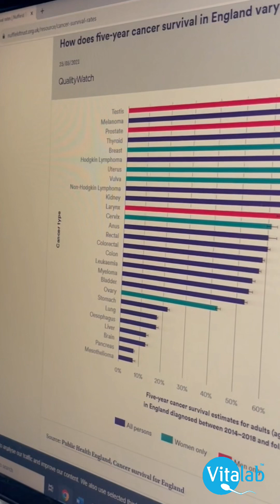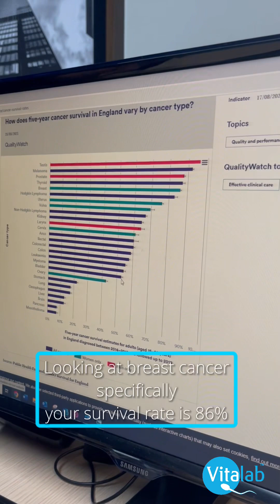Dr Picton Discusses Fertility Preservation for those facing a cancer diagnosis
In this enlightening video, Dr. Picton explores the profound challenges faced by those fighting cancer while nurturing dreams of starting a family. Addressing the crucial topic: “The Cost of Your Survival.”  Facing a cancer diagnosis is a battle no one should fight alone, but what about your dreams of starting a family?

Fertility preservation can be the difference between having children using your own eggs and sperm vs using donor eggs and sperm.